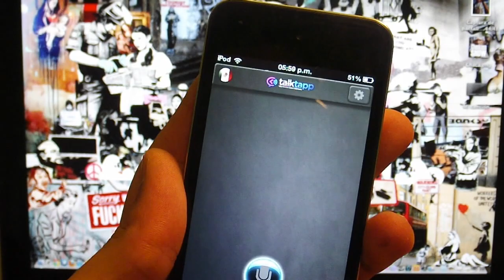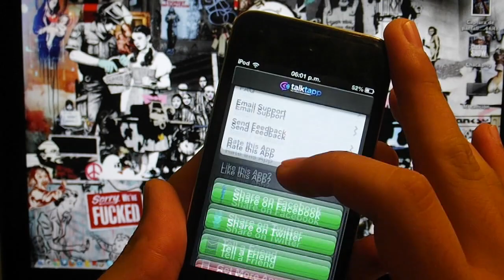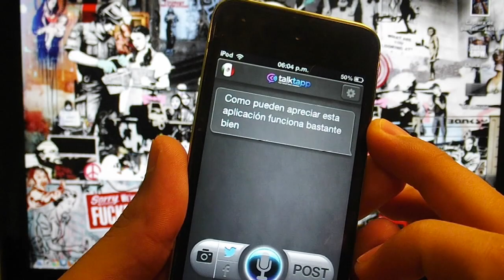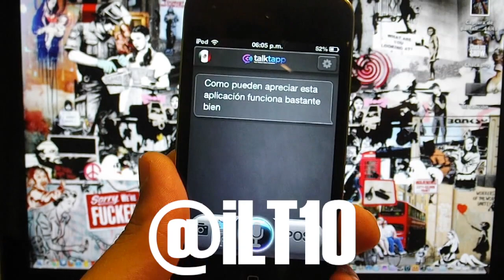Actualiza Facebook Y Twitter Con Interfaz De Siri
Actualiza Facebook Y Twitter Con Interfaz De Siri En Español